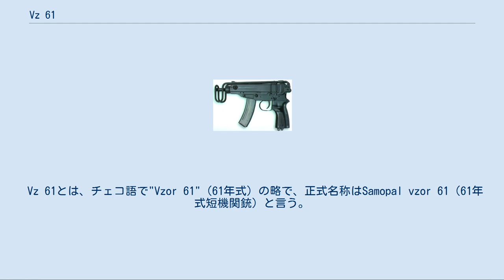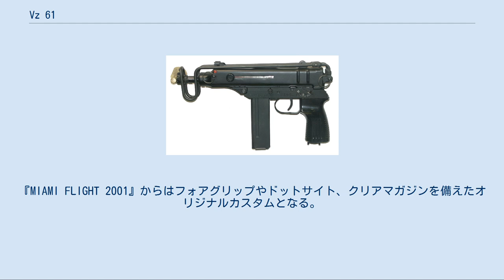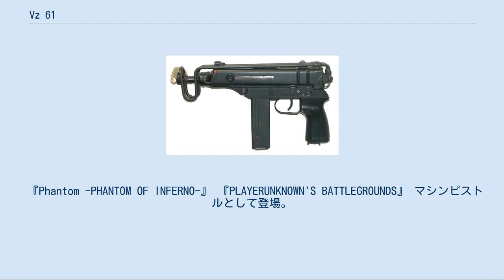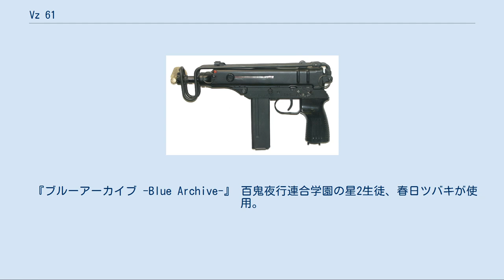Vz 61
#7.65mm銃
Vz 61別名「スコーピオン（SCORPION）」は、チェコスロバキアのチェスカー・ズブロヨフカ国営会社（チェコ兵器廠国営会社、チェコ語：Česká zbrojovka, n.p.：ČZ、1992年民営化）で開発された短機関銃である。
 Vz 61とは、チェコ語で"Vzor 61"（61年式）の略で、正式名称はSamopal vzor 61（61年式短機関銃）と言う。
チェコスロバキア軍にて1961年に制式採用された事に由来する。
 冷戦時代に戦車兵や軍用トラック操縦士、通信兵などの自衛・護身用制式サブマシンガンとして、またCz-447の後継機種として、銃器開発に実績のあるČZ社が開発した。
 「スコーピオン」の愛称は、銃床を折り畳む際、前方に持ち上げて回転させる様子が、尾を振り上げる蠍の姿を連想させる事に因む。
 銃床を畳んだ状態の全長27cmはサブマシンガンとしても最小クラス、銃身6-7インチの.45口径拳銃と同程度であり、旅行用洗面用具入れにも似た専用ポーチに収めることができる。
 小型ながら様々な工夫が盛り込まれており、上方に回転して銃上部に固定される銃床、フロントサイトカバーを銃床固定具と兼用する構造、発射時に握りこむ事でフォアグリップ（前部固定補助グリップ）代わりにできる堅固に固定された弾倉のほか、安全装置を兼ねたレバーでボルトの後退速度を調整し連射速度を変更できる機能などを特徴とする。
 左側グリップ上に配置されたセレクターは、「0」の刻印があるセーフティー位置を中間に、前に押して「20」の刻印に合わせるとフルオート連射、後ろに引いて「１」の刻印に合わせると単発のセミオート射撃が可能になる。
この配置はČZ社製アサルトライフルVz 58の影響を受けており、Vz 58では右側にあった物を左側に置き換えた事で、右手親指で操作できるようになっている。
 使用弾薬の.32ACP弾は、9x19mmパラベラム弾に比べると若干非力ではあるが、小型化でき、フルオートでもコントロールし易いのが利点。
後に.380ACP弾モデルのVz 64や、9x18mmマカロフ弾モデルのVz 65も登場する。
.32ACP弾の威力を疑問視する意見が出た事から、9mmパラベラム弾仕様のVz 68も開発された。
 前述のように戦車兵の護身用として開発された銃ではあるが、その利便性からソ連のKGBや特殊部隊スペツナズ、また、共産系テロリストなどにも愛用された。
西側でも脅威とみなされ、実際に、イタリアのアルド・モーロ元首相は「赤い旅団」構成員によりスコーピオンで殺害されている。
また、北朝鮮の工作員が使用しているといわれる。
近年ではイギリスやスウェーデンなどヨーロッパのストリートギャングにも流出している。
 チェコが西側と関係を持つようになってからは西側でも人気を博し、警察での採用が行われた例もある。
アメリカでは法規制の関係もあり、フルオート機能が排除されたセミオートピストルモデルも販売されている。
 チェコスロバキア国内での生産は1975年に一度終了したが、ユーゴスラビアではライセンス生産が続けられている。
また、1989年のチェコスロバキア解体により国営工場だったČZ社は民営化し、銃器市場へ商品展開する一方、小型軽量なVz 61は近年多発する対テロ戦術やCQBに有用であるとして、各種改良を施したVz 61、Vz 82（旧Vz 65）、Vz 83（旧Vz 64）、Vz 85（旧Vz 68）を再生産している。
 現在、チェコではNATO加盟で使用弾薬を9mmパラベラム弾に統一する動きが進んでおり、Vz 85が使用されているが、チェコの特殊部隊はドイツH&KのMP5やMP7A1を使用している。
IDET2009（チェコのディフェンス・ショー）でCZ社は、Vz 61に代わる次世代サブマシンガンとしてスコーピオン EVO3を発表した。
 参照動画: Vz 61の射撃 Vz 61 チェコ軍に1961年制式採用。
 Vz 64 Vz 83 Vz 64の現行モデル。
 Vz.65 Vz.82 チェコ軍に1982年制式採用。
 9mmパラベラム弾仕様のVz 85 弾倉が反りの無い直線状になっているのが特徴 Vz 68 固定式ストックモデル。
 Vz 85 Vz 68の改良型モデル。
 SA 361 輸出向けの軍用モデル。
 SA 61 民間向けのセミオートオンリーピストル。
 東ドイツの秘密警察であるシュタージが、本銃をブリーフケースの中に仕込んだ物...